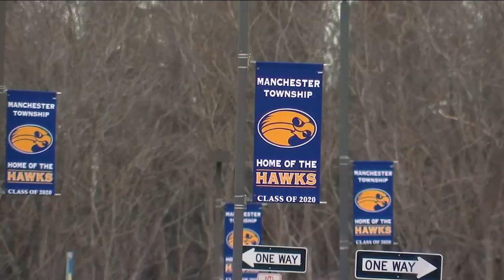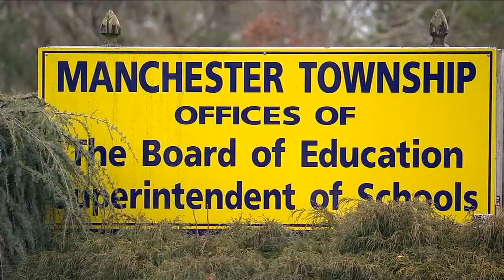Star basketball player's request for BLM shirts denied by board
Toni Yates interviews a high school basketball player who says she has new motivation after her request to allow Black Lives Matter warmup shirts was denied by the school board.

NEW HERE? –